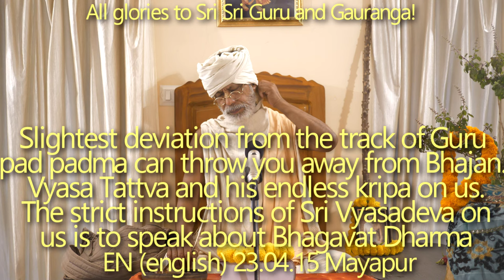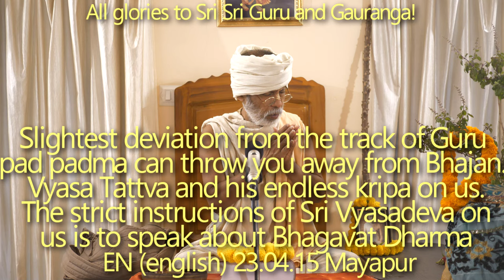SBru230415 Малейшее отклонение от пути Гуру пад падмы может сбить вас с бхаджана. Вьяса-таттва и его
Малейшее отклонение от пути Гуру пад падмы может сбить вас с бхаджана. Вьяса-таттва и его бесконечная крипа на нас. Строгие наставления Шри Вьясадевы нам - говорить о Бхагават Дхарме с абсолютной решимостью помочь людям развить Бхагавад Бхакти.